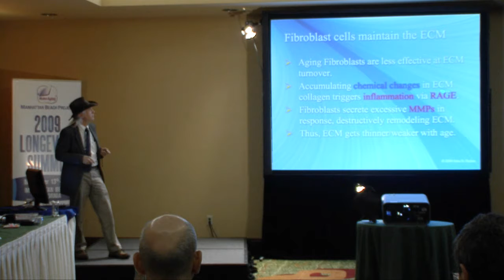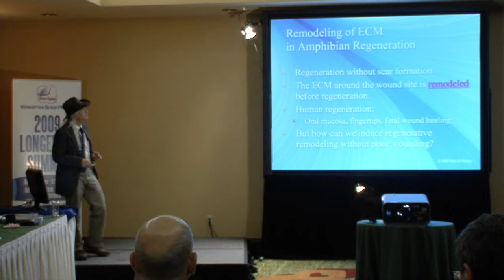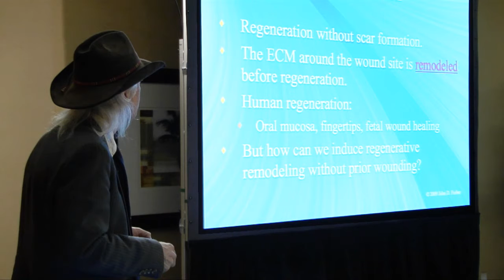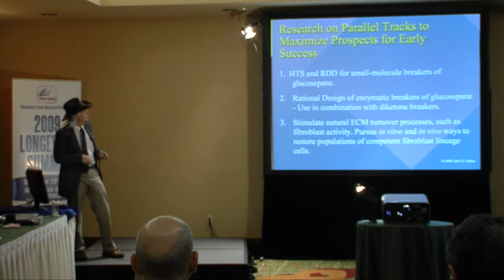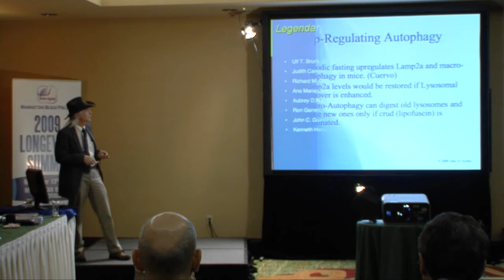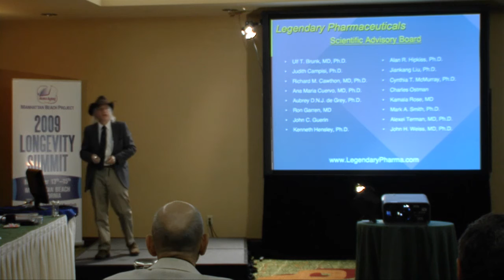Part 3: Entrepreneur and Scientist John D. Furber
Founder of Legendary Pharmaceuticals discusses "the stuff between the cells that holds everything together." His objective and that of his company is to "repair and reverse the pathological changes of aging." Presented on November 13, 2009, at the Manhattan Beach Project in Manhattan, California.